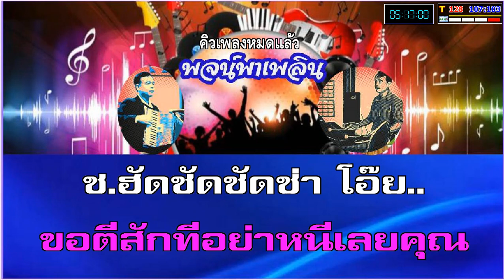หนีไม่พ้น คาราโอเกะ เลิศ ศรีสุดา สมศักดิ์ F